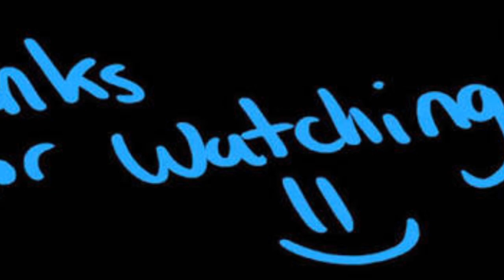Rakıya Buzz - Efsane Atıcı Cadı 3 Yıldız Th11 Saldırıları - Best Th11 3 Star Attack | Clash Of Clans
Emre Kara kanalından hepinize merhaba. Kanalımda Supercell firmasının Clash of clans, clash of clans altın bilet, clash of clans canlı yayın, clash of clans çekiliş, clash of clans en iyi saldırılar, clash of clans e spor, clash of clans en iyi köy, clash of clans güncelleme, clash of clans ganimet kasma, clash of clans gelişme taktikleri, clash of clans hesap değiştirme, Clash Of Clans klan savaşları, Clash Of Clans turnuva konularına yer vermekteyim. Sizlerde clash of Clans ı severek oynuyorsanız Emre Kara kanalına göz atabilirsiniz.

Eğer videoları sevdiyseniz "begenmeyi" unutmayın!

Merhabalar Ben Emre Kara bu kanalda birbirinden eğlenceli clash of Clans ve clash royale oyun videoları çekeceğim.
 Clash Of Clans platformunda olup biten herşeyi paylaşacağım her gün yeni bir video ve sıklıkla canlı yayınlarda karşınızda olacağım iyi seyirler.